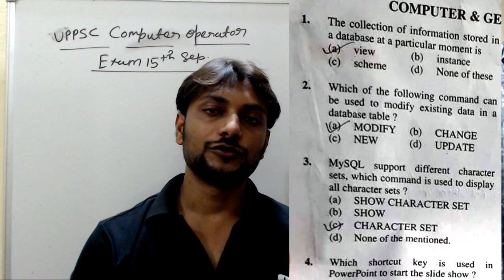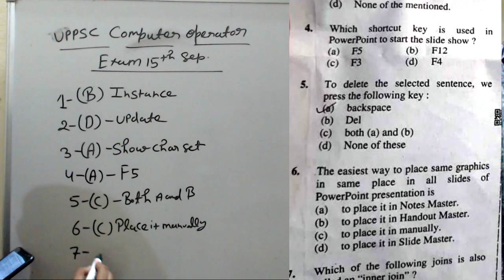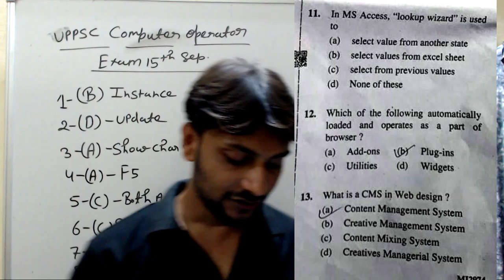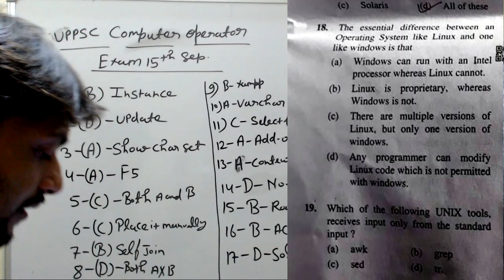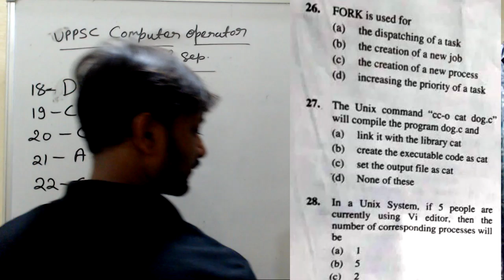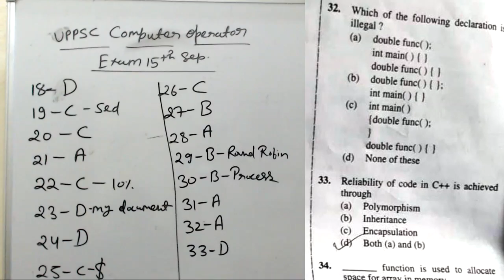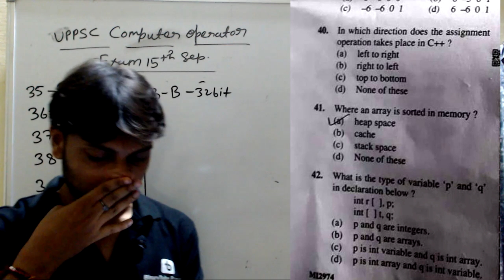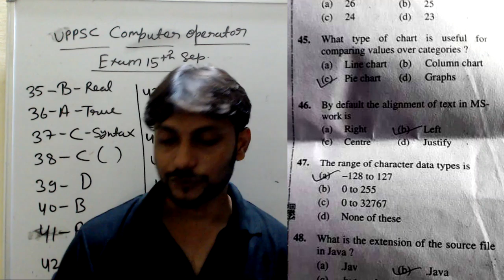UPPSC Computer Operator Grade B 15 September 2019 Exam Solve | UPPSC Computer Operator Answer